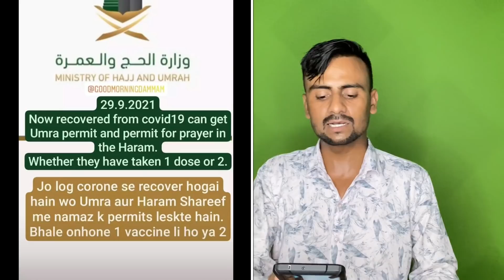Bad News For Expatriate 😭 kafeel के नाम पर बिजनेस|Latest News Saudi Arabia Flight Today|Jawaid Vlog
नीचे यह वाला लिंक है इस पर फॉर्म भरे

 Hi

हेलो दोस्तों अस्सलाम वालेकुम कैसे हो आप लोग अभी आपको बताने वाला हूं सऊदी अरब की  लेटेस्ट खबर तो आप